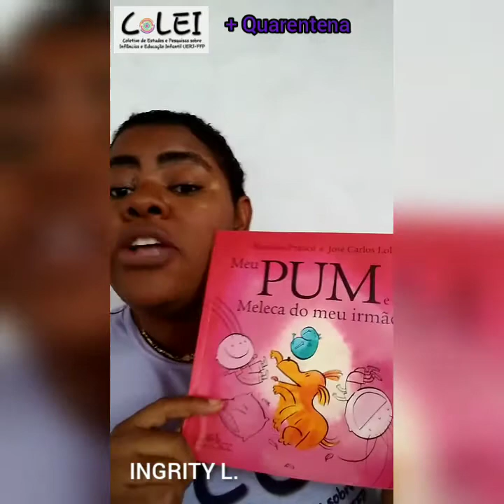Meu Pum e a Meleca do Meu Irmão de Blandina Franco e José Carlos Lollo por Ingrity Leandro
Vídeo de COLEI da UERJ